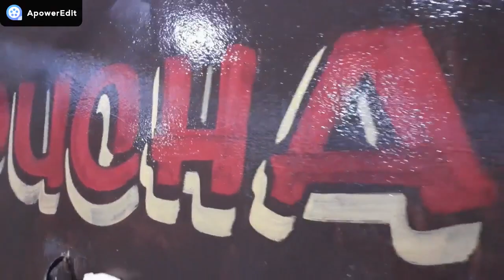levamos a saveiro para lavar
nesse video levamos a saveiro para lavar

tmjt galera